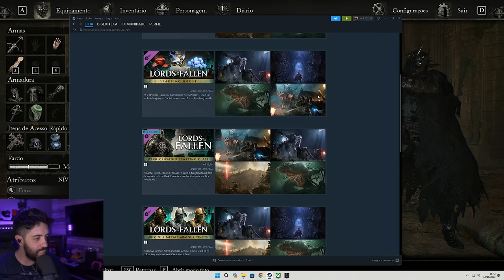LORDS OF THE FALLEN - CRUZADO DAS TREVAS (Dark Crusader) - PAY TO EASY KKKKKKKKKKKK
GAMEPLAY DE LORDS OF THE FALLEN COM O CRUZADO DAS TREVAS (DARK CRUSADER) E ELE É MUITO FORTE! KKKKKKKKKK ?

- Validade limitada